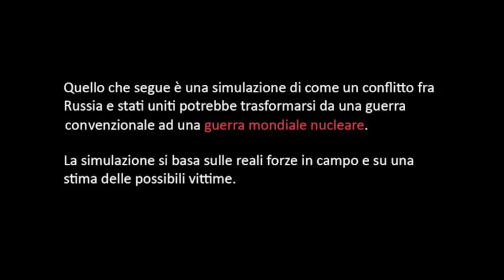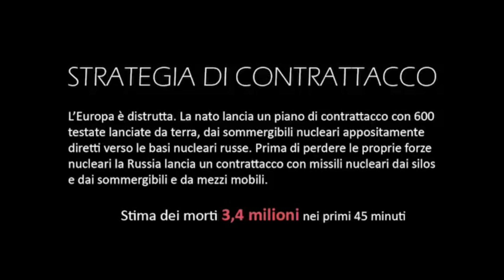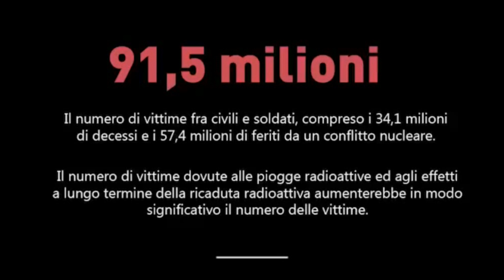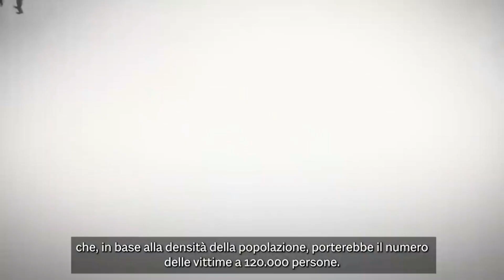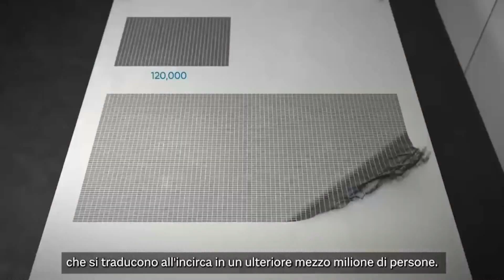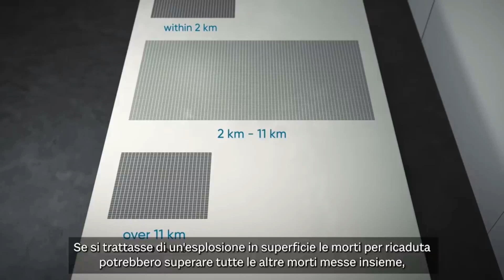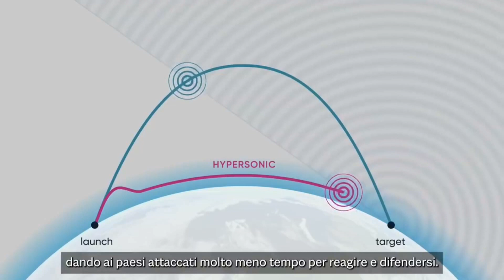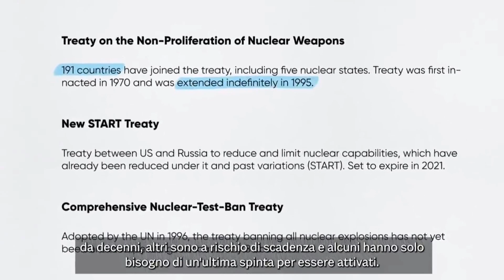Giulietto Chiesa alle soglie della guerra nucleare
Mentre la guerra voluta da Biden va avanti grazie al colpo di Stato del 2014 orchestrato da Victoria Nuland, la Russia ha cominciato a sfoggiare i suoi ordigni nucleari. Gli Stati Uniti e la Gran Bretagna hanno reso l'Europa una colonia africana dove accingere risorse importanti e facendo pagare loro la guerra in Ucraina contro la Russia, è di pochi giorni fa la notizia che gli americani vorrebbero fornire agli ucraini i missili Patriot, l'Italia sta regalando al regime di Kiev un sistema tecnologico dal costo esorbitante... 800 milioni di Euro. quasi un miliardo! mentre vengono abbandonati ospedali, scuole e tutto quello che riguarda il bene dei suoi cittadini. essere alleati cosa significa? significa combattere per i tuoi alleati e non per chi non è un alleato. L'Ucraina non fa parte dell'Europa, non fa parte della NATO eppure in Europa nessuno lo dice, Giulietto Chiesa ha sempre avuto una vista lunga e un suo pensiero sulla NATO. chiudere la NATO e non farne parte significa vivere in pace col mondo intero. Gli americani con la NATO si sono presi il controllo di tutti gli eserciti che hanno aderito e per uscirne ci vuole coraggio! molto coraggio!